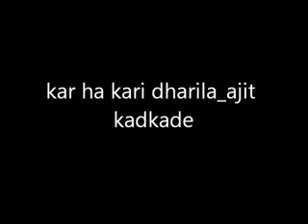kar ha kari dharilaajit kadkade